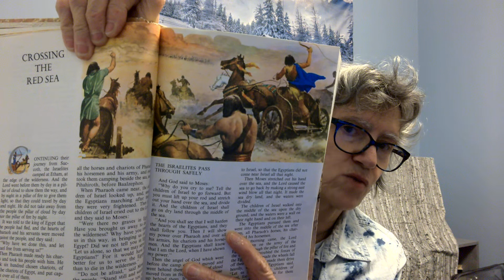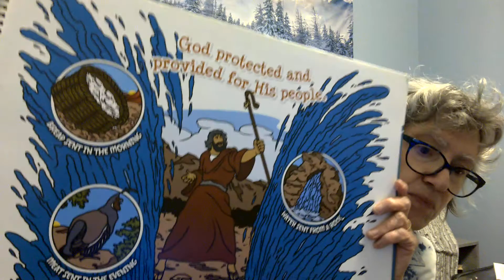Bible Blast Lesson 20 - The Exodus from Egypt WIN 20210608 21 57 17 Pro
With mighty power, The Lord delivers the Israelites from Egypt, and from Pharaoh's army when He parts the waters of the Red Sea.